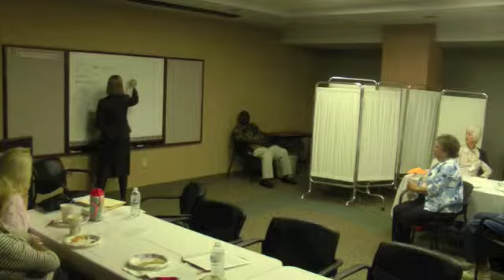Thyroid & COPD Part 3 - Dr Lori Sweeney - OCT 13, 2014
Presentation by Dr. Lori Sweeney on Thyroid and COPD covers issues related to the thyroid and the effects on blood pressure. Also discussed are how gender effects lung disease, the effects of estrogen on lung ailments, and related problems with diabetes, obesity, blood vessel remodeling and vitamin D deficiency.

Recorded live at the October 2014 meeeting of Breath Matters in Richmond Virginia at the Chippeneham Medical Center, Bosher Audirorium.

Breathmatters is a 501 (c) 3 non-profit organization dedicated to making life better for lung disease sufferers.